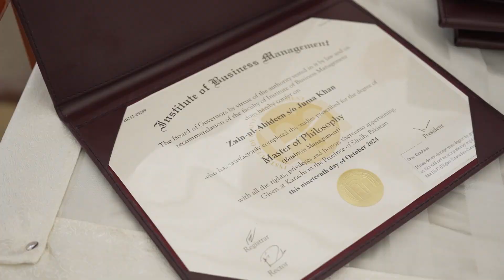27th Convocation | Highlight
The 27th convocation held at IoBM today, 14th December, 2024, marks not just the completion of an academic journey but the realization of dreams shared by our students, their families, and our dedicated faculty. Over 1591 students standing proudly as graduates, with degrees awarded in business management and allied disciplines, and gold medals for their outstanding achievement. They are ready to write new chapters and conquer the world.

Witness as they live their moments, a testament to their resilience and perseverance.